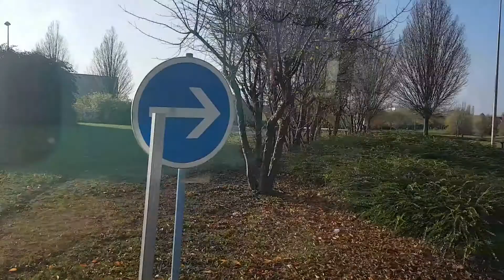Bus 13 : Voyage dans un Citelis 12 €4 EEV N°5414 de la station Europe et Mélusine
Nous voyageons dans la 5414 de la ligne 13 de la station Europe et Mélusine en Citelis 12.